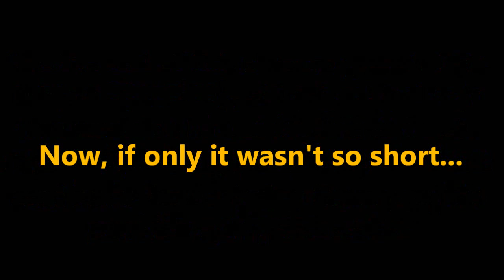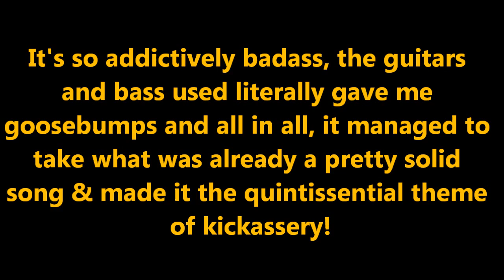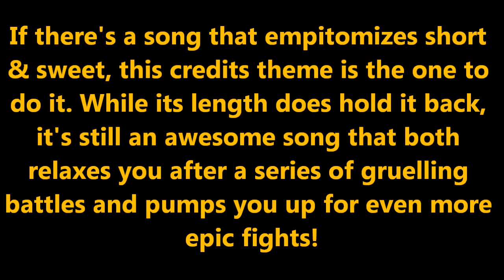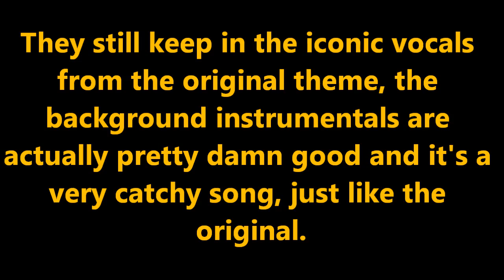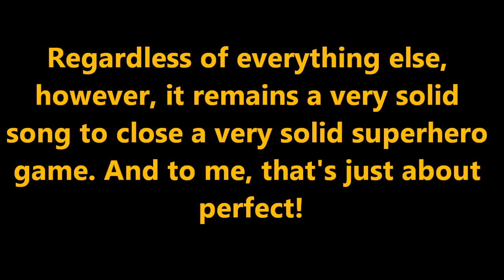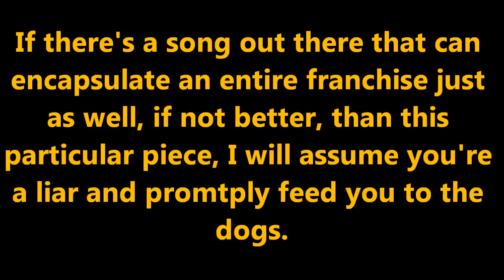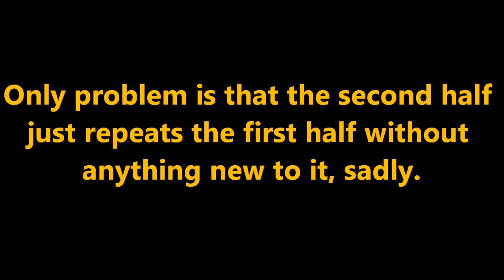Top 25 Favourite Video Game Ending/Credits Themes Part 1 (No. 25-21)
After a total of three years thinking it through, it's time to finally commence the countdown for my Top 25 personal favourite video game ending/credits themes. Which tunes inspired me the most? Which song brought me closer to tears than anything else? Check the videos to find out!